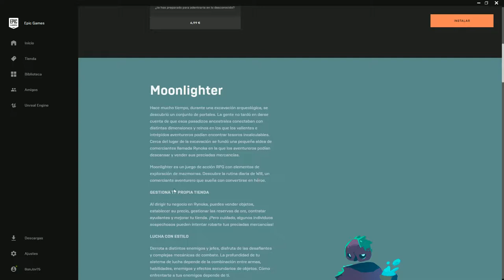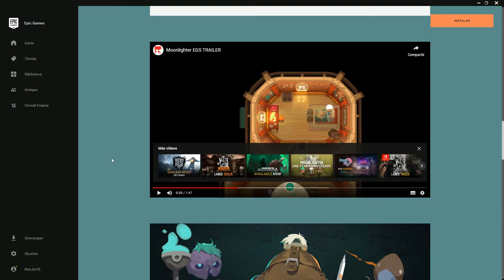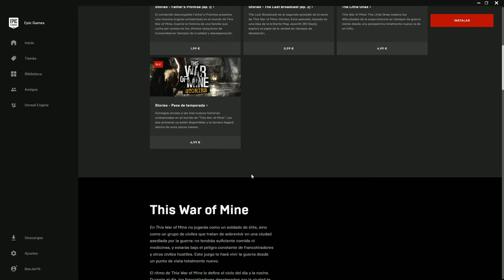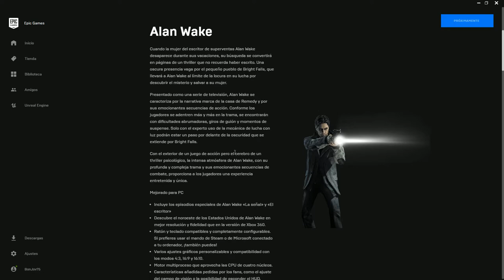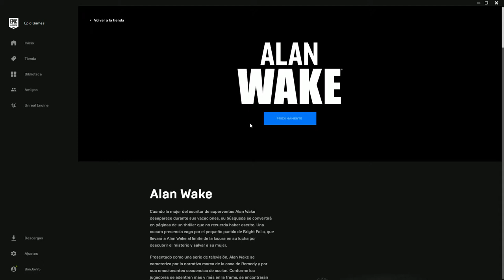🙋🏼‍♂️ Epic Store GRATIS 💸 MOONLIGHTER 💥 THIS WAR OF MINE 💸 GRATIS hasta el 02/08/2019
En la Epic Store Gratis hasta el 02/08/2019 los juegos Moonlighter y This War of Mine. Corre y hazte con ellos, tienes una semana.